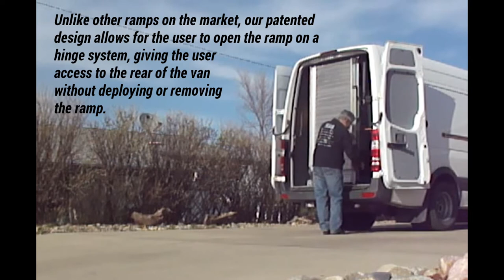GRAMPS, LLC The Original Gated Ramp